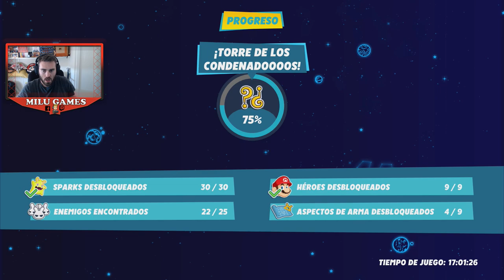PREMIUM 4 ¡TORRE DE LOS CONDENADOOOOS! 1er DLC Parte 37 - Mario + Rabbids Sparks of Hope